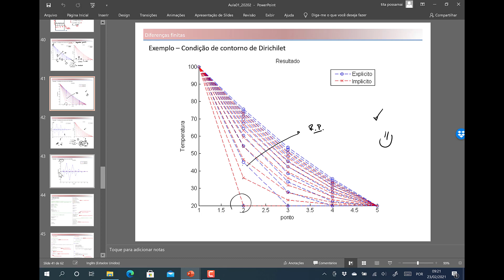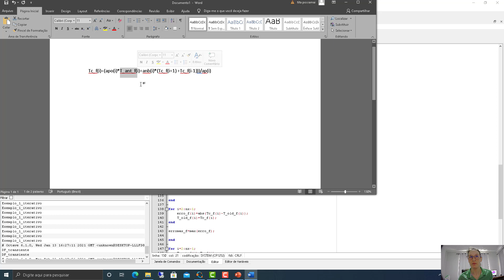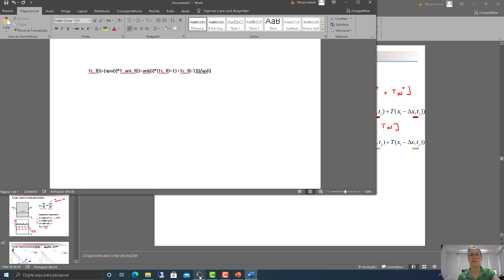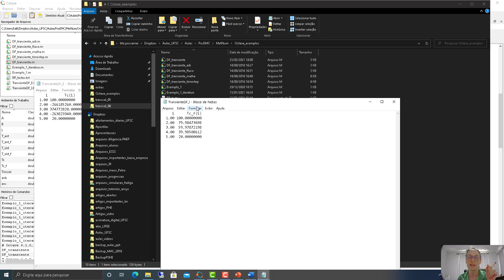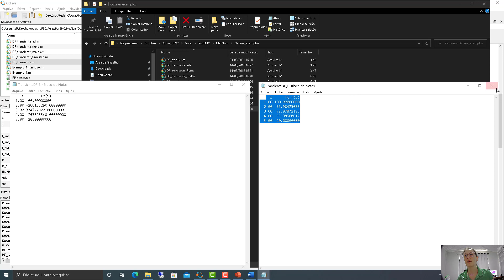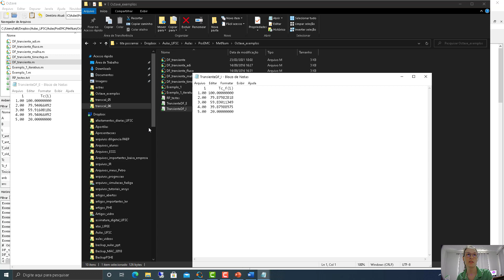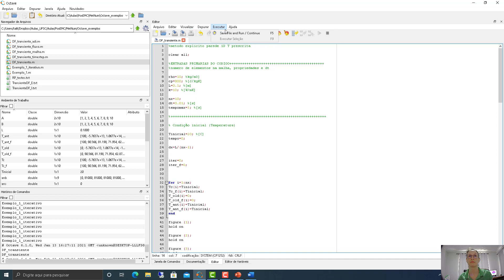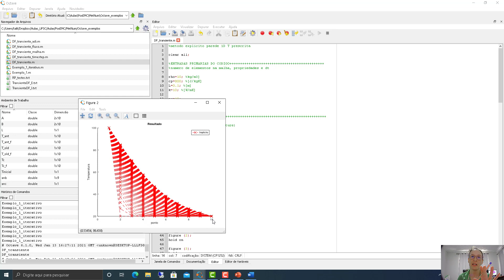Métodos numéricos - Exemplo 3 - Explícito e Implícito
Este vídeo apresenta um exemplo de codificação de problema de parede plana 1D transiente com o método explícito e implícito para diferencças finitas com condução de calor.